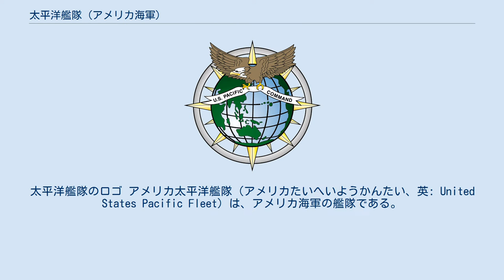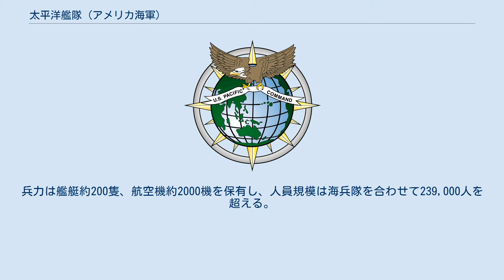太平洋艦隊 (アメリカ海軍)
太平洋艦隊のロゴ アメリカ太平洋艦隊（アメリカたいへいようかんたい、英: United States Pacific Fleet）は、アメリカ海軍の艦隊である。
部隊管理については海軍作戦本部の指揮を受け、作戦指揮上はアメリカインド太平洋軍 (U.S. Indo-Pacific Command / USINDOPACOM) の指揮を受ける。
担当海域は、南アメリカ近海・アラビア海を除く、太平洋およびインド洋である。
 アメリカ太平洋艦隊は、第3艦隊と第7艦隊から構成されている。
最初の太平洋艦隊は1907年に創設され、1922年に合衆国艦隊に統合され、廃止された。
1941年2月1日に合衆国艦隊の戦闘艦隊と偵察艦隊が再編成され、太平洋艦隊と大西洋艦隊となった。
その際に戦闘艦隊を再編成して、太平洋艦隊が再創設された。
 現在は第二次世界大戦後に創設された統合軍の一つであるアメリカ太平洋軍の作戦指揮下にある。
司令部は再創設以来ハワイ州オアフ島のパールハーバー・ヒッカム統合基地に置かれている。
兵力は艦艇約200隻、航空機約2000機を保有し、人員規模は海兵隊を合わせて239,000人を超える。
 太平洋艦隊司令官は大将ポストである。
2002年までは番号付き艦隊の指揮官職が「司令官 (commander) 」と呼ばれているのに対し、太平洋艦隊と大西洋艦隊の指揮官職については「司令長官 (commander-in-chief) 」と呼ばれていたが、現在は他の艦隊と同じく「司令官」と呼称されている。
 アメリカ太平洋艦隊司令部サイトより（2021年6月18日閲覧）